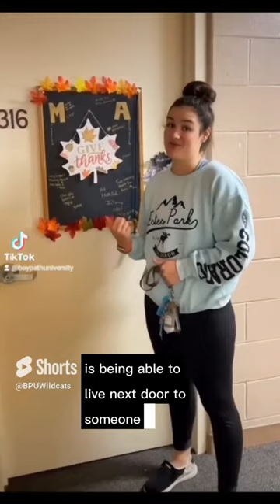A Day In The Life Of A Bay Path Student